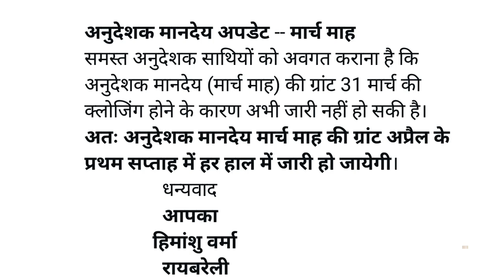अनुदेशक बड़ी खबर | अनुदेशक मानदेय मार्च 2023 अपडेट | जल्द हे जारी हो जायेगा मानदेय आदेश